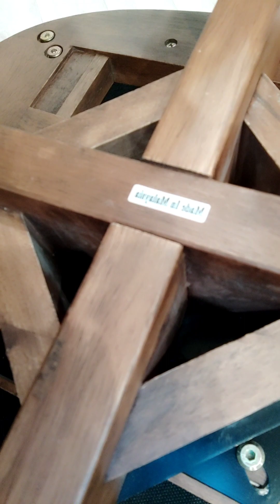Hindi lng Driver Carpenter na rin. Buhay ofw sa HongKong